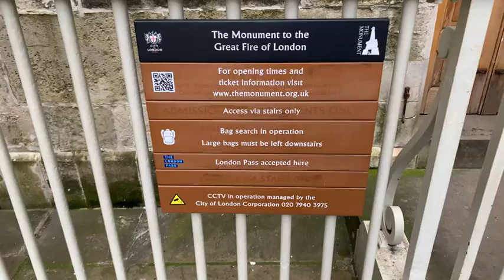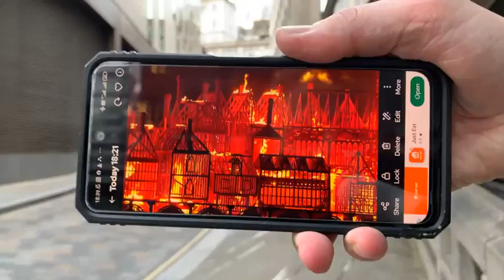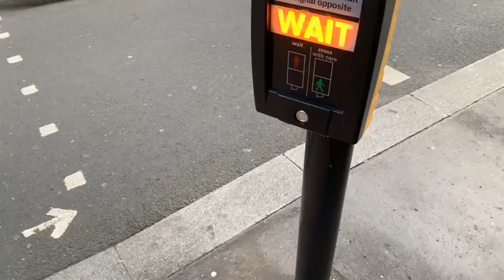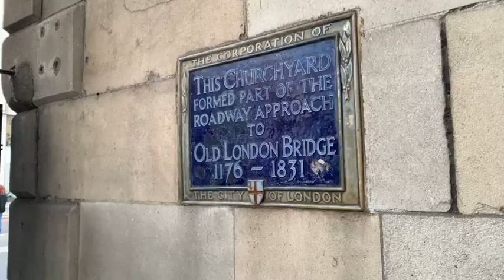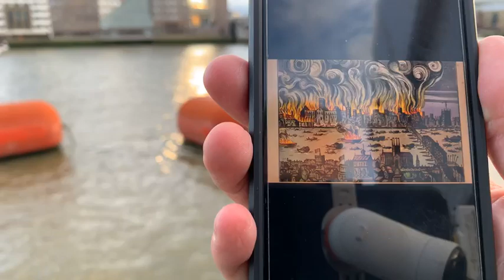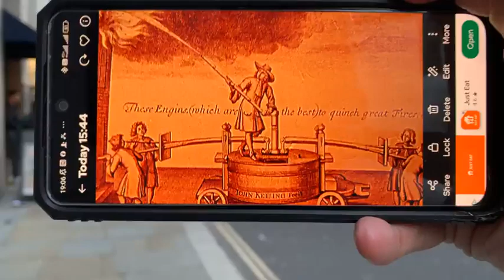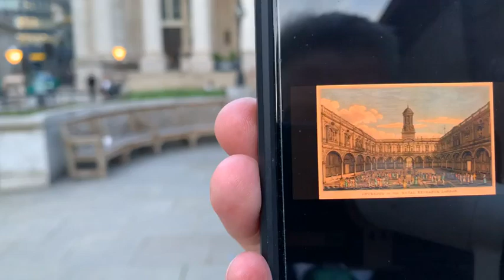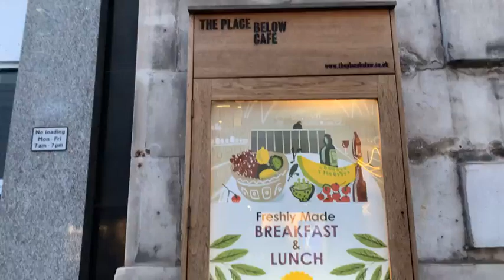The Great Fire Of London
Join actor and tour guide Nick Richmond tonight on a free live streamed tour - a fiery trail through the city following in the footsteps of Samuel Pepys and the course of The Great Fire Of London. It's the hottest ticket in town !